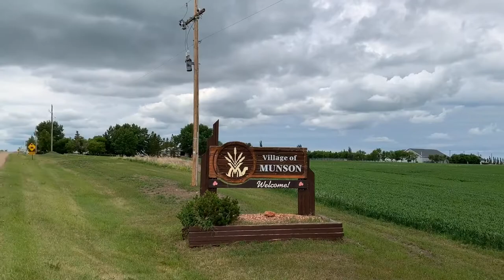MUNSON, ALBERTA, CANADA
MUNSON is a village in central Alberta, Canada. IT is located 13 kmnorthof Drumheller along highway 9 and the Canadian National Railway tracks.